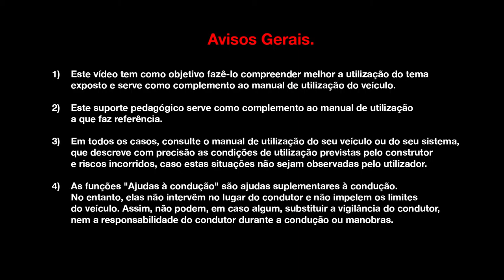Motores Energy TCe 150 e 200 EDC